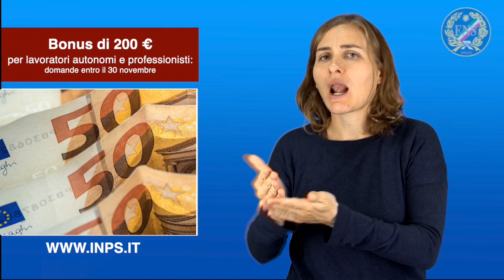Bonus di 200 € per lavoratori autonomi e professionisti: domande entro il 30 novembre